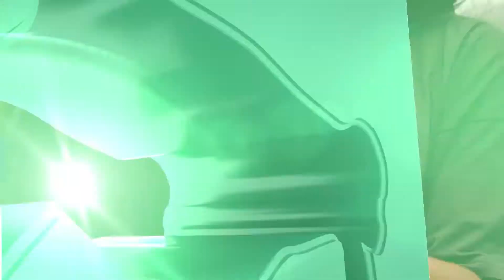LAGARTOS DE CABEZA ROJA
El lagartos de cabeza roja es una legendaria especie que habita en nuestra Amazonía y, en este programa conoceremos un poco más sobre este animal